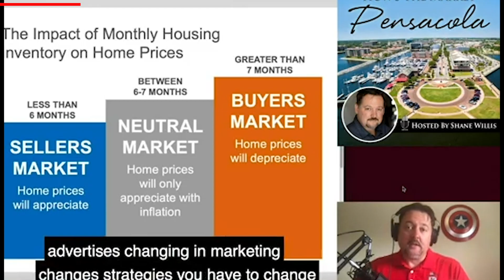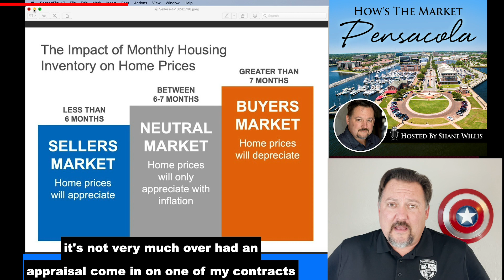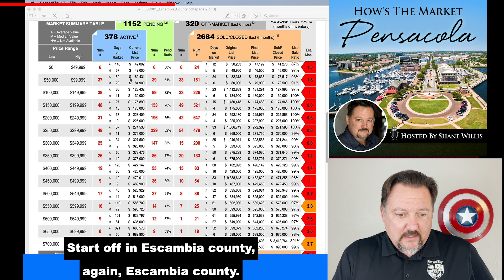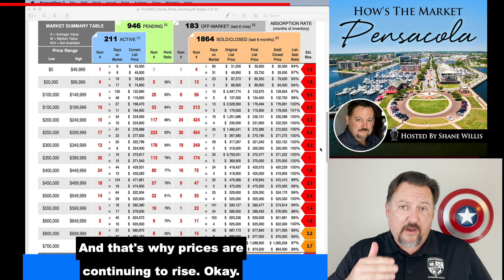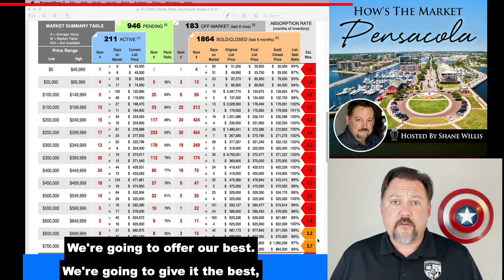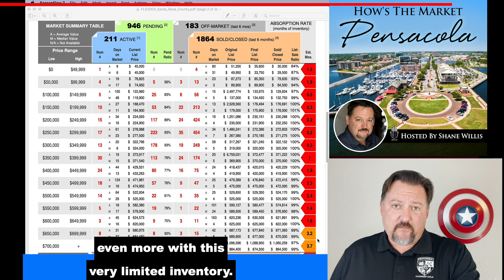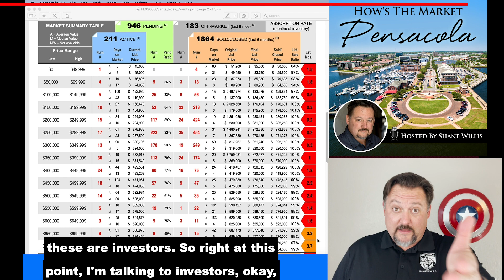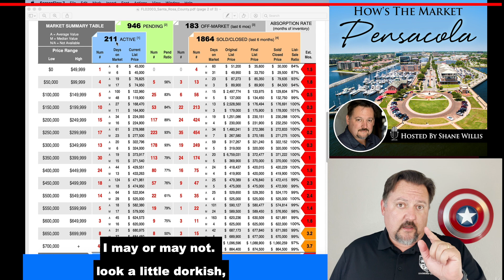May 18, 2021: Hows The Real Estate Market Pensacola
Pensacola Real Estate Expert Shane Willis Shares How the Market Looks for The Week of May 18, 2021

To Get More Info on the Certified Pre-Owned Home Program

To Get a Free Sellers Guide visit

To Get a Free Buyers Guide Visit